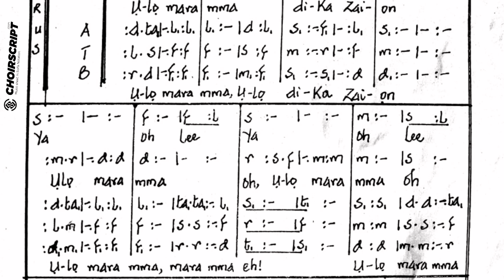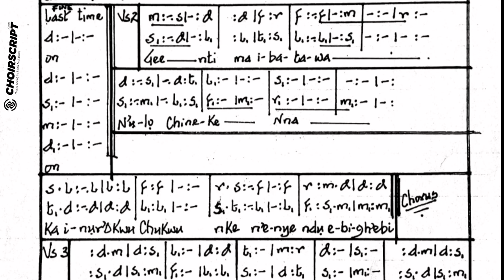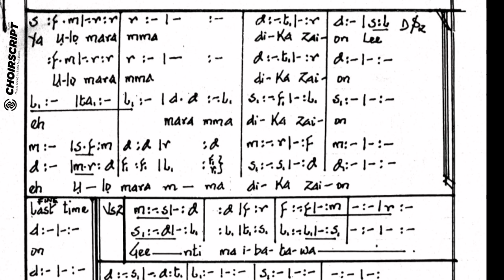Ulo dika Zion by Signor Ali-Okoro Onyinyechi solfa choir music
Ulo dika Zion is a music composed by Signor Ali-Okoro arranged in solfa notation.

Ulo dika Zion means House like Zion

@ChoirScript  on all platforms